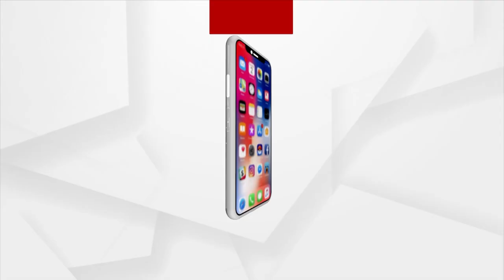69th National Film Awards: Alia Bhatt, Kriti Sanon Share Best Actress Title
69th National Film Awards: Alia Bhatt, Kriti Sanon Share Best Actress Title.